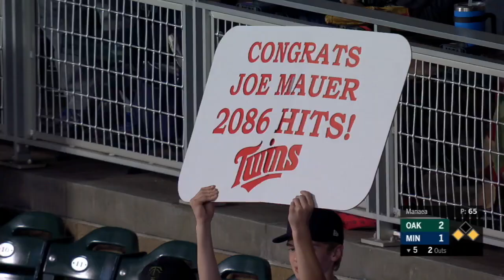Top 10 Plays of the Day - 8/24/18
Check out the top 10 plays from August 24, including the Yankees walk-off homers in extra innings and the Royals unique walk-off win